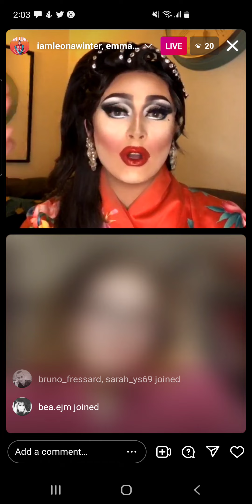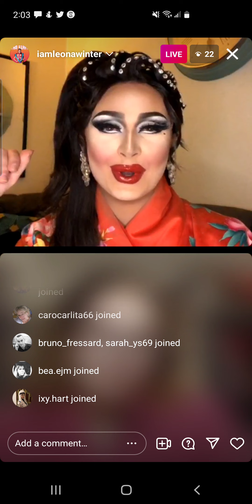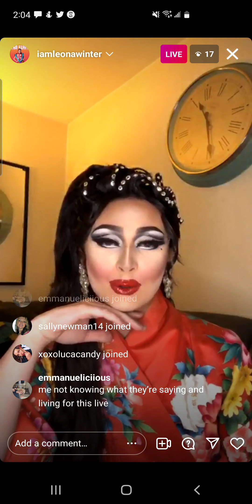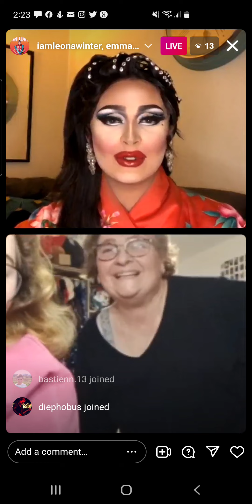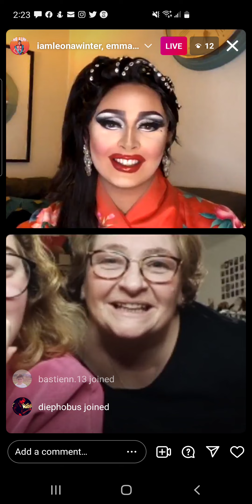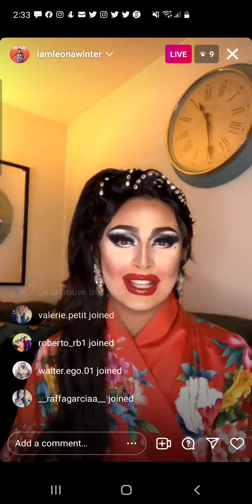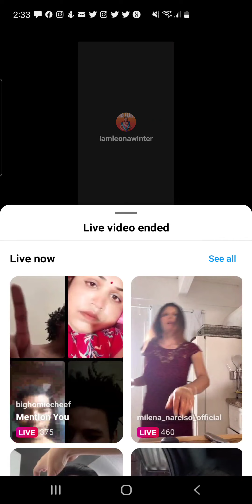leona winter - queen of the universe s1 - instagram live - thursday, 3 february 2022